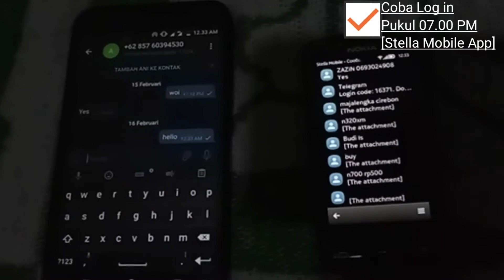Stella Mobile App WORK‼️ run di Symbian phone | REVIEW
link download Stella v4 (sandi = subscribeubbetzchannel)